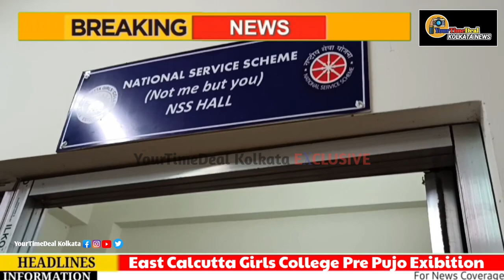East Calcutta Girls College Pre Pujo Exibition | YourTimeDeal Kolkata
On YourTimeDealKolkataNews Channel you get all types of Kolkata controversy news , tv serials update and many more news of entertainment.